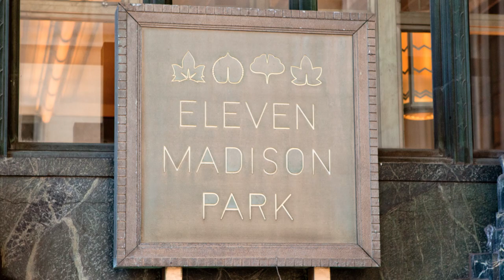21st Century Ltd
Video by Christian Seel
Produced by Sarah Rosenberg